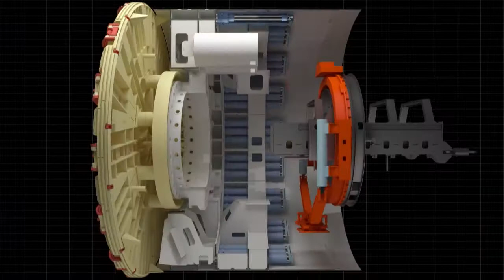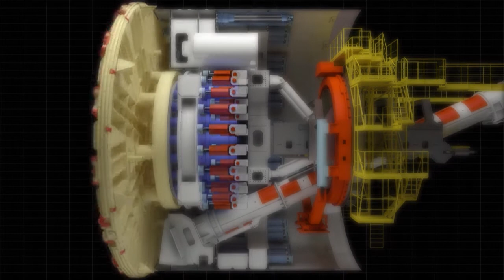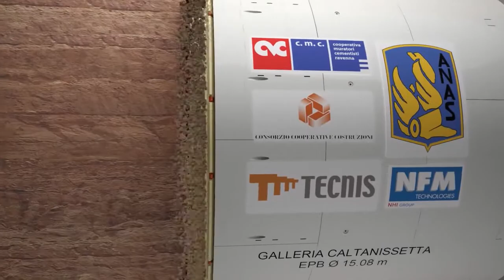Cogip Group realizza con Tecnis grandi opere ed infrastutture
Cogip Group realizza con Tecnis grandi progetti: opere marittime, grande viabilità (su gomma e ferro), opere idrauliche ed edilizia civile.
Cogip Group è tra i leader nazionali nei settori delle grandi opere, del general contracting e delle energie rinnovabili.
Mimmo Costanzo è CEO di Cogip Group e co founder di Tecnis S.p.A.